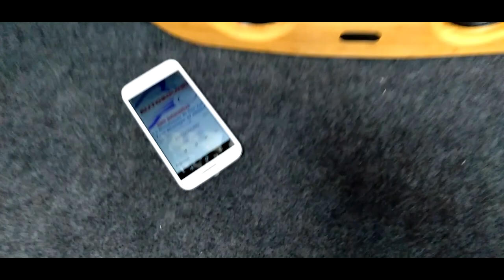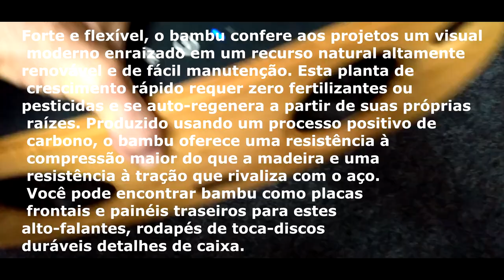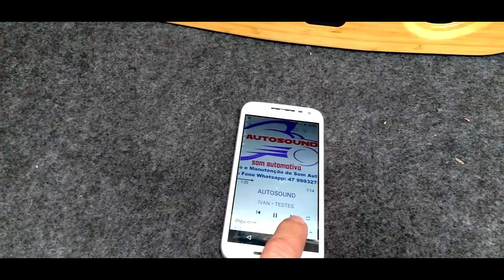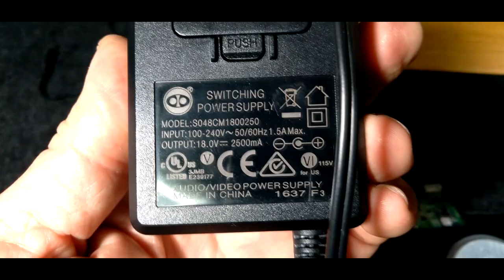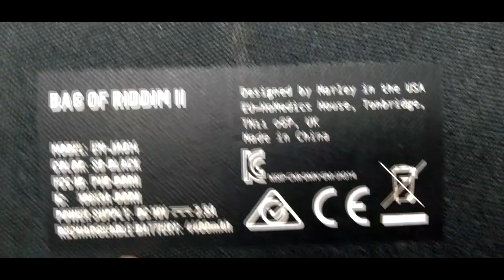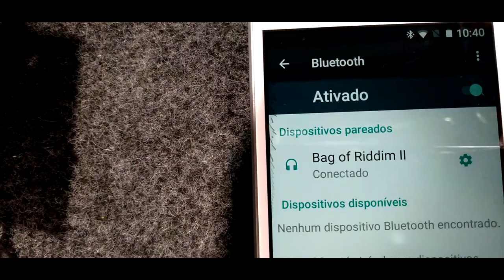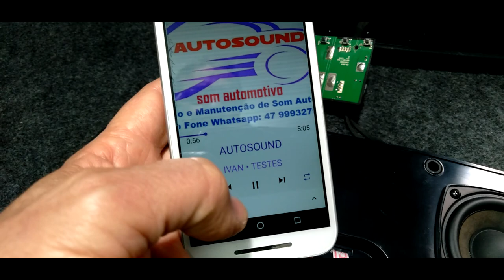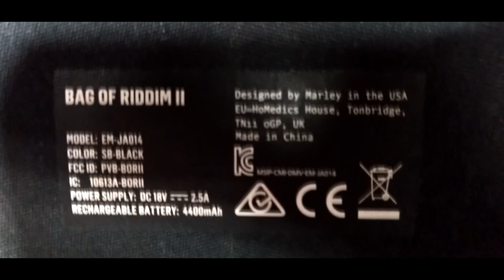♻ House of Marley Bag of Riddim 2 ♼ Conserto em defeito com curto na placa e fusivel queimado♲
🔊House of Marley Bag of Riddim 2 Portable Speaker with Wireless Bluetooth🔊

Segundo o fabricante a identidade ecológica da House of Marley foi criada em colaboração com a família Marley para continuar o legado de amor de Bob Marley pela música e pelo planeta. Apoiamos o reflorestamento global e a preservação dos oceanos por meio de parcerias com a One Tree Planted e a Surfrider.

Os produtos da House of Marley são fabricados com materiais de origem consciente.

Neste video esta descrito o procedimento de reparo da caixa de som que apresentava o defeito de não ligar e não apresentar nenhum funcionamento.